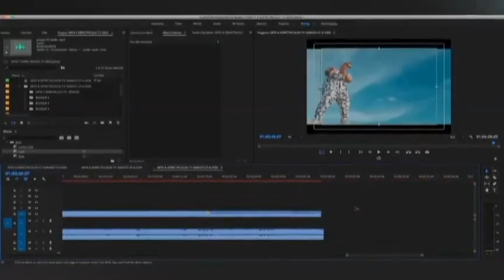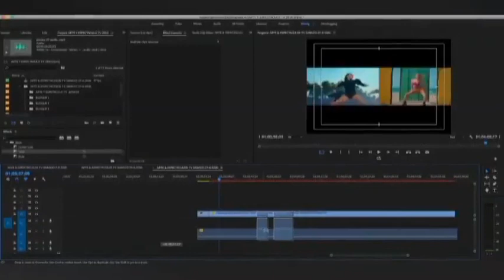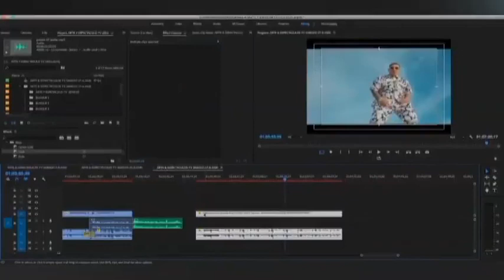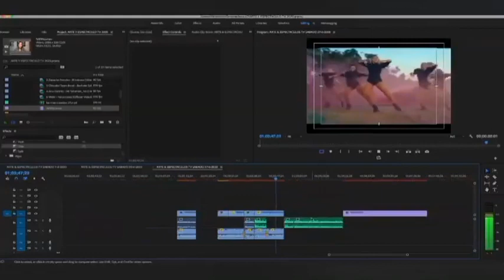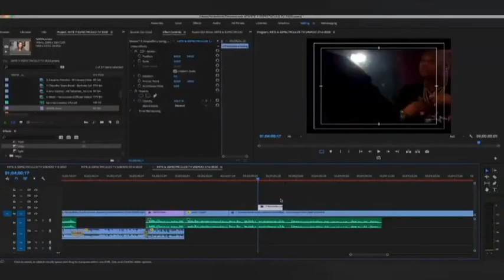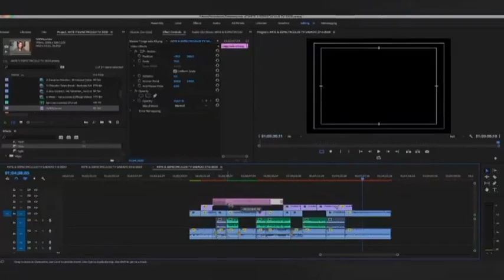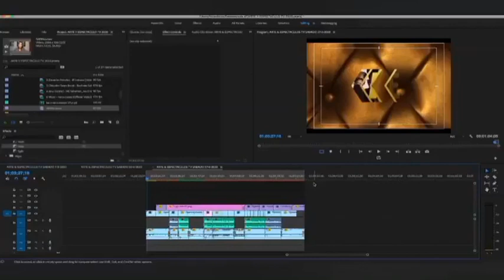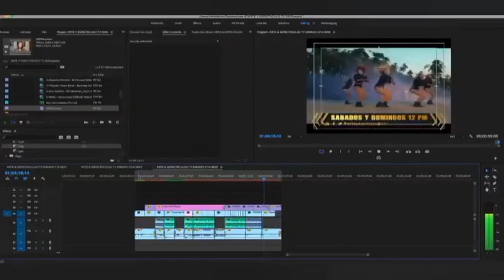EDICION PREMIER PROMO ARTE & ESPECTACULOS